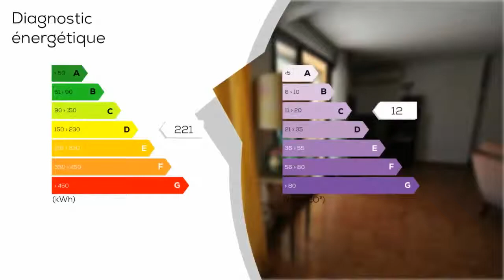A vendre - Appartement - FREJUS (83600) - 4 pièces - 76m²